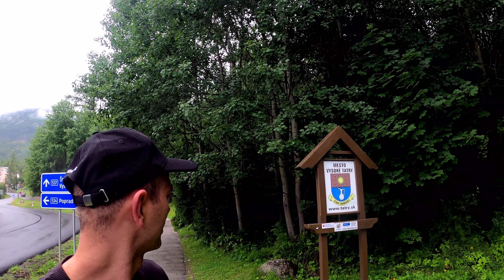Gerlach droga przez Batyżowiecką Próbę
Hejka!
08.08.23 wybralismy sie na Gerlach z przewodnmikem. Co to byla za przygoda:) W zyciu moze duzo sie zmienic ale wspomnien nam nikt nie zabierze!!!